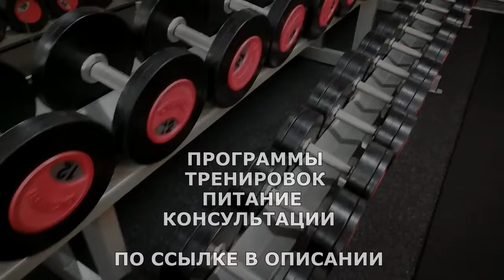ЖЕСТКИЕ ДИЕТЫ НЕ НУЖНЫ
Ограничивать себя, жёстко следить за питанием и не позволять ни грамма лишнего — избавляться от лишнего веса в таком формате тяжело, а зачастую и неэффективно. Ведь чем строже правила, тем больше желание их нарушить. Так есть ли смысл сидеть на диетах и приносить напрасные жертвы?
 В переводе с греческого «диета» — это образ жизни, то, как человек питается каждый день. Такой режим подразумевает количественное и качественное соотношение питательных веществ и продуктов, необходимых организму, чтобы нормально функционировать. ... Какие проблемы могут возникнуть после диет? Диеты — это практически всегда минусовой калораж.

ВСЕМ ОТВЕЧУ И ПОМОГУ:
1.ЗАДАТЬ ЛЮБОЙ ВОПРОС ONLINE И РАЗОБРАТЬ ЕГО ПО ПУНКТАМ
2.РАСПИСАТЬ ПРОГРАММУ ТРЕНИРОВОК(СУШКА/МАССА НА ВЫБОР).
3.РАСПИСАТЬ ПРОГРАММУ ПИТАНИЯ(СУШКА/МАССА НА ВЫБОР).
4.ПОДБОР СПОРТИВНЫХ ДОБАВОК
5.КОРРЕКЦИЯ ФИГУРЫ ТРЕНАЖЁРНЫЙ ЗАЛ
6.ПЕРСОНАЛЬНЫЕ/ПАРНЫЕ ТРЕНИРОВКИ НА ПЕТЛЯХ TRX
7.ПЕРСОНАЛЬНЫЕ ONLINE ТРЕНИРОВКИ/ВЕДЕНИЕ 24/7